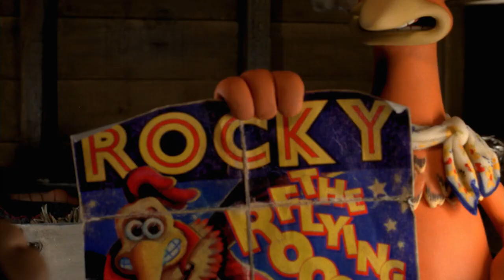The chickens met the cool chicken of the circus, and the cool chicken didn't want to save them